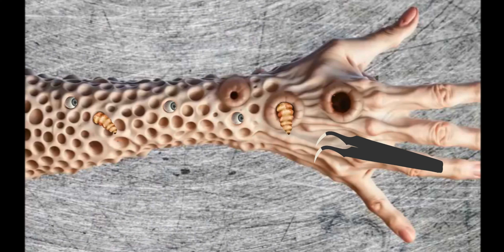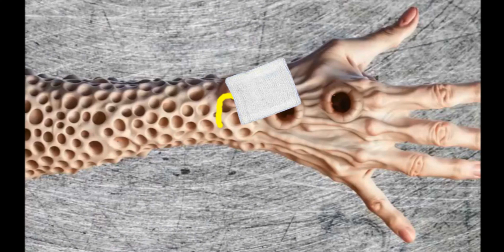ASMR Remove dog tick , Maggot , spider ,lice ,eyeball from infected arm | ASMR Animation treatment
ASMR Remove dog tick , Maggot , spider ,lice ,eyeball from infected Hand | ASMR Animation treatment